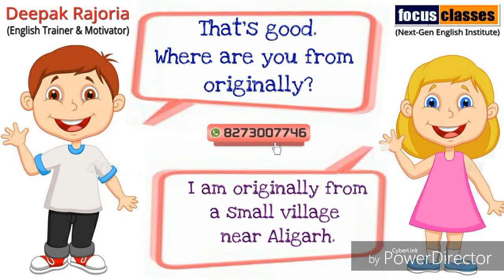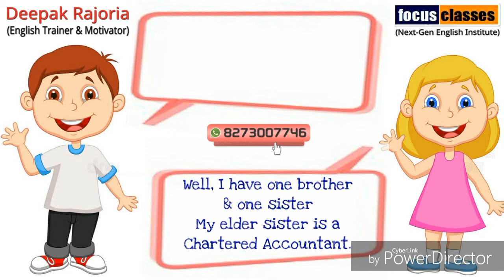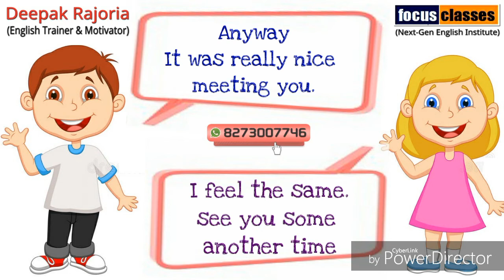English Conversation Practice | English Listening and Speaking Practice | Daily Use English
for day to day life
Important Sentences in English
Speak English
Daily life sentences
Tricky Sentences

Use of having to in Day to day sentences.

यही तो, वही तो, यही बात तो, तभी तो, उसी वक़्त तो, वही तो, वही पर तो तभी तो वाले Sentences को कैसे बोलें

How to be fluent English Speaker?

क्या क्या, कहाँ कहाँ, कब कब, कौन कौन के साथ वाक्य कैसे बनाएl Classroom Language (Part-3)

Different ways to say Good Night

Deepak Rajoria
(English Trainer, Coach Motivaor)

Focus Classes
(Next-Gen Coaching Institute)